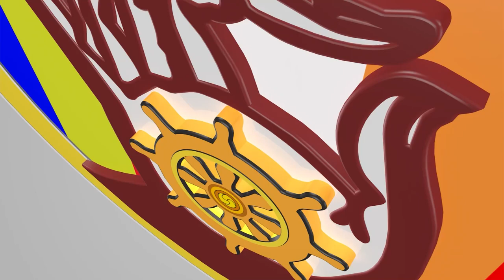នៅក្នុងសង្គមខ្មែរយើងនេះមានចំណុចដែលគួសិក្សារច្រើនណាស់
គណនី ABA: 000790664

Chan_Sochun ចាន់_សុជន វត្តប្រាសាទស្រះកណ្តាល_#(ខ្ចាស់)